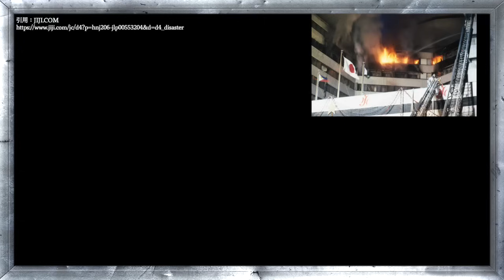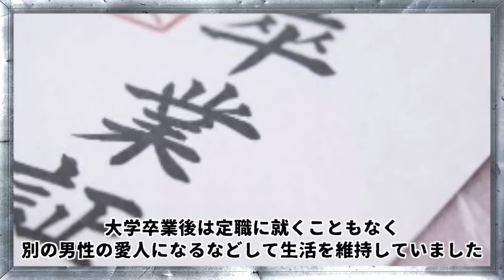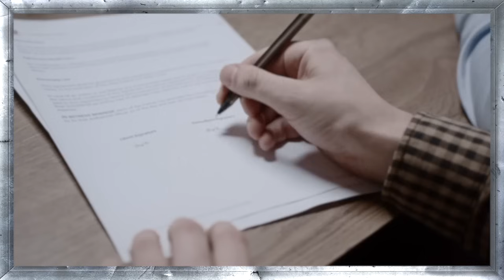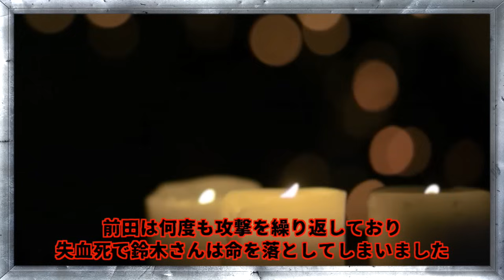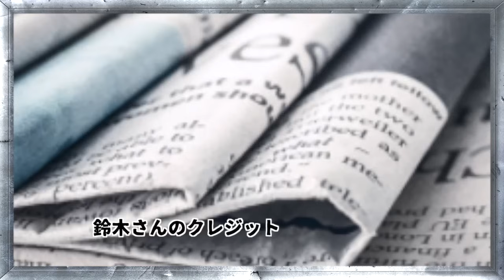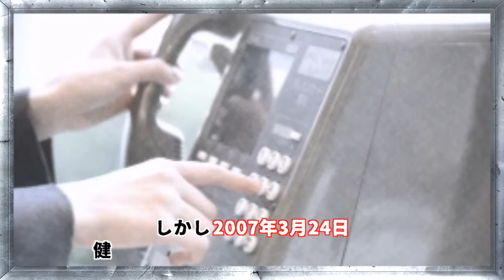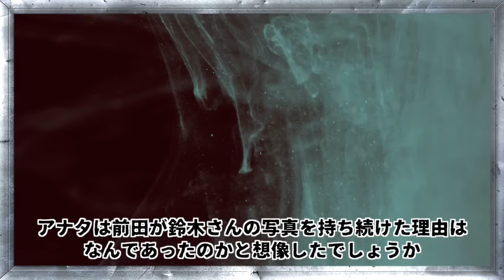顛末が酷い..発見者が目を疑った"ヤバい事件現場"の理由とは‹五反田同居女性刺殺事件›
今回は【五反田同居女性刺殺事件】

2005年、東京都品川区のあるマンションの一室から
変わり果てた姿の女性が発見される事件がありました。。
年齢を重ね、自身の性格も相まって周りが離れていく中でも
自分を愛してくれた女性を最悪の形で裏切った事件とは…

　・iStock